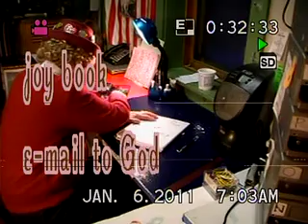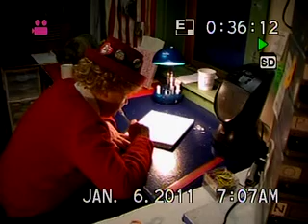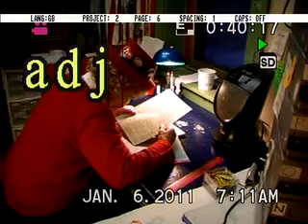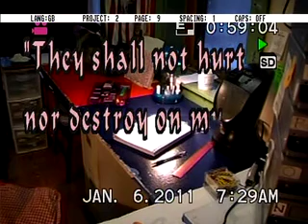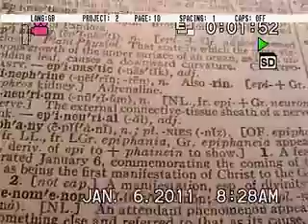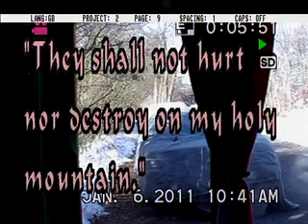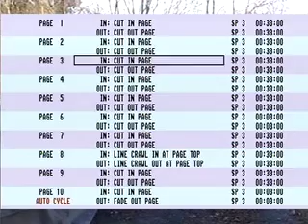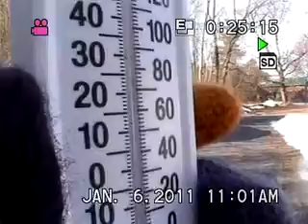A Chat With Glendora 6033-6035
christmas letters
warm shoes & socks
joy books
chlorox
pastor Stonis Matthew
19-2
Plainville
1994 archive
fight for right
court cases
Glendora beats Cablevision
Glendora beats Callay
Glendora vs city of Micle, plains, phillip, and building department
Katie Kate
glendora vs cbs tv